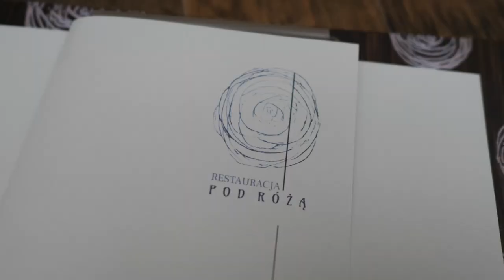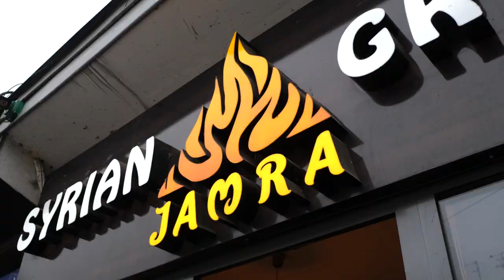KRAKÓW: ŚWIETNY KEBAB, LUNCH i ŚNIADANIE - RESTAURACJE 2022 [JEDZENIE W KRAKOWIE] | GASTRO VLOG 497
Kraków - pozdrowienia (2020)! W dzisiejszym odcinku z serii GASTRO VLOG - jedzenie w Krakowie: świetny kebab, lunch i śniadanie, czyli odwiedzam krakowskie restauracje w 2022 roku. Zapraszam do oglądania, Maciej je (Kraków 2022).